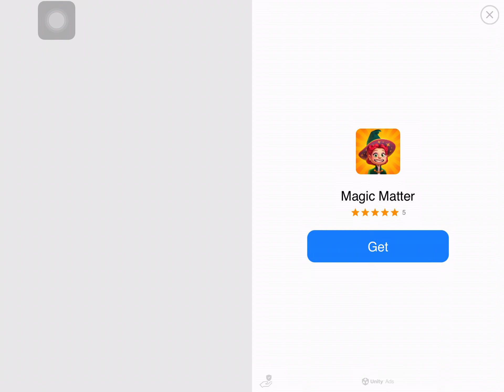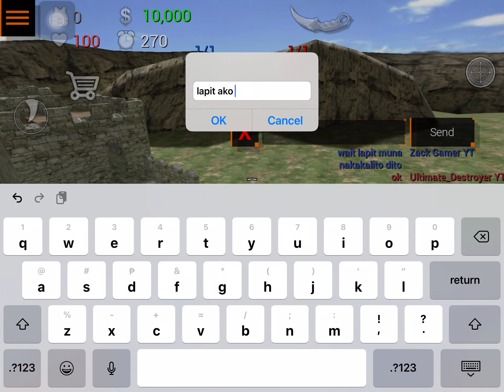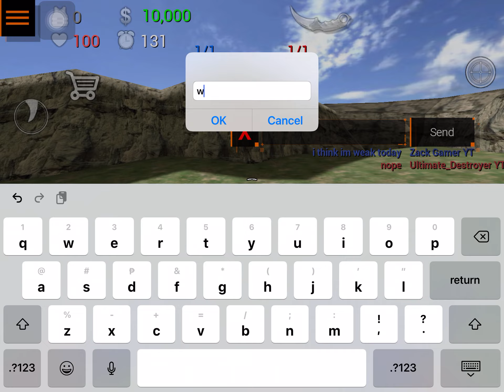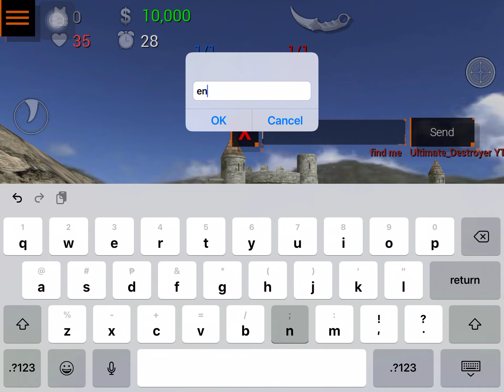Speedrunner vs Hunter full part